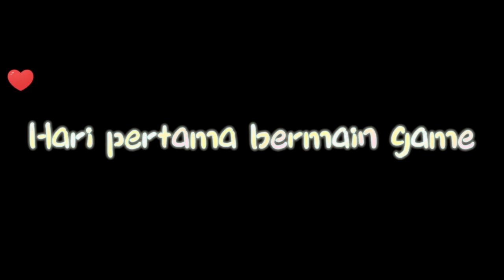21 CD DHY0005